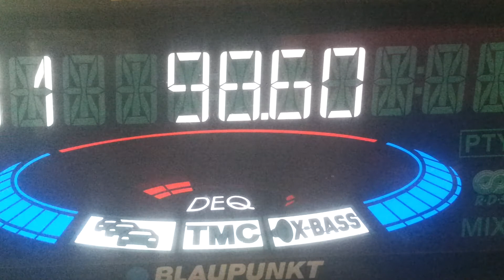FMDX 98.6 Radio Jemne Kosice ab 541km